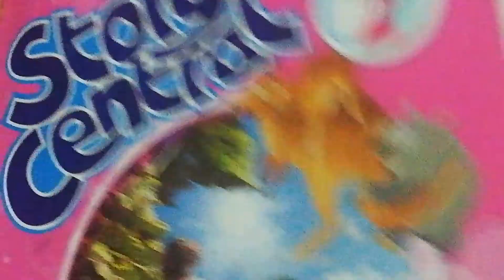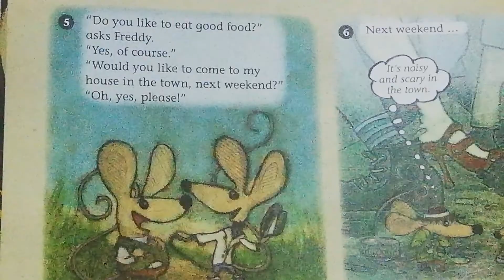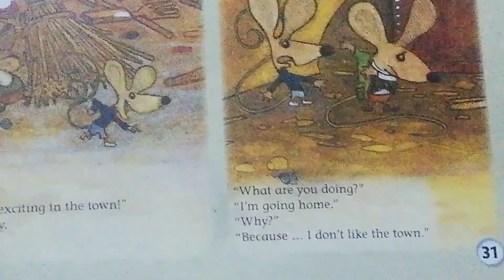2nd grade "The Town Mouse and the Country Mouse"